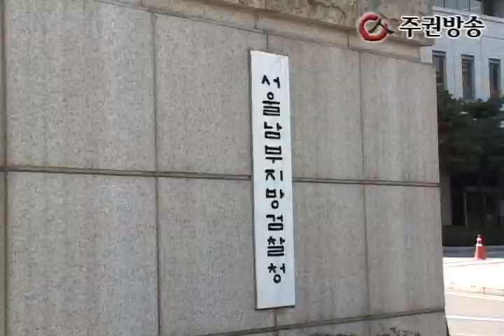황선, 전여옥 고소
통합진보당 황선 비례대표 후보가 국민생각의 전여옥 대변인을 고소하였다.